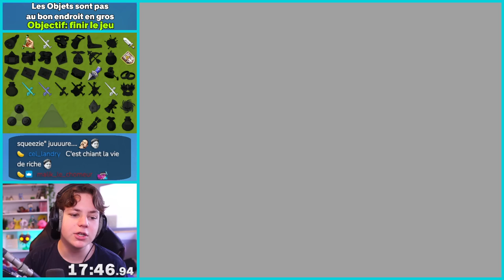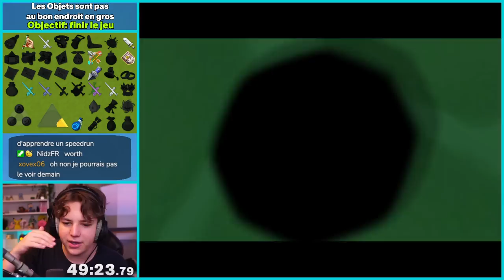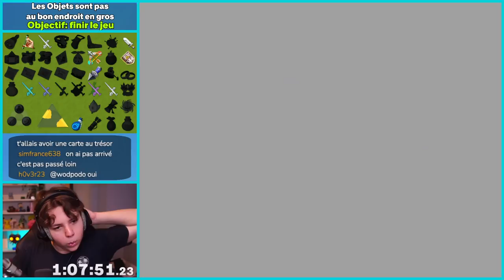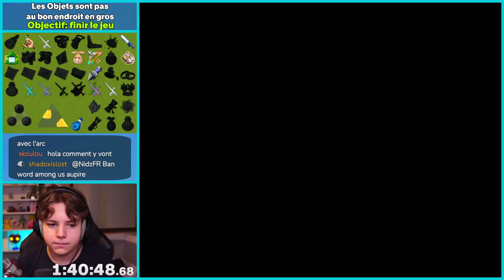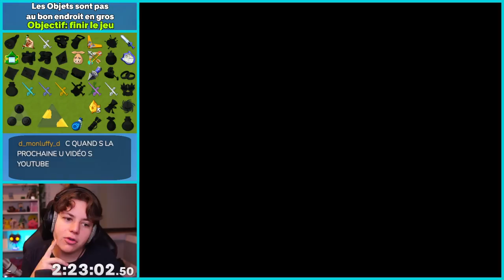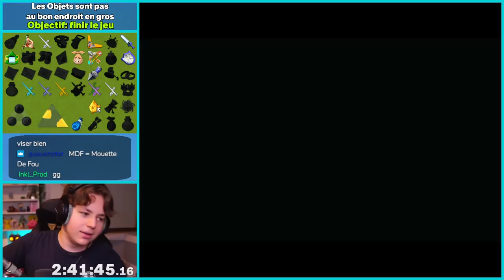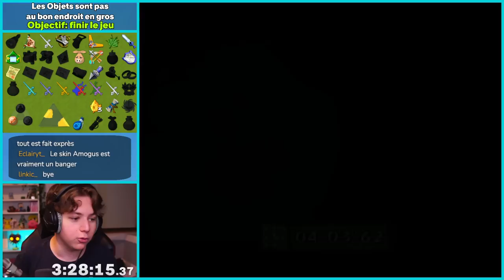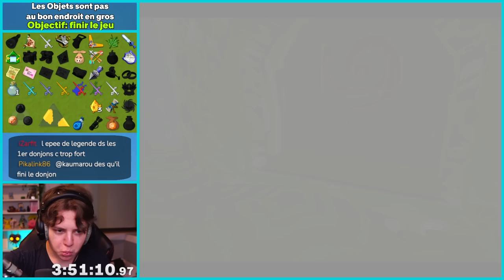Wind Waker mais TOUT est ALÉATOIRE !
Wind Waker Randomizer

Miniature et chaine gérée par Unkai